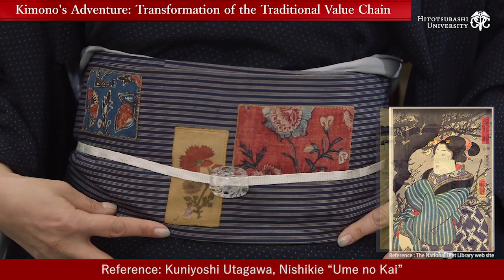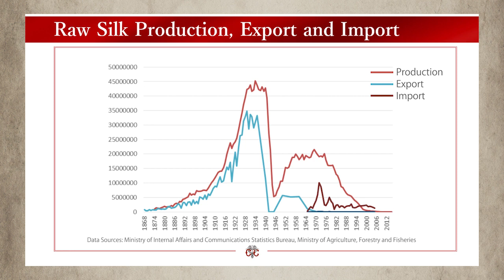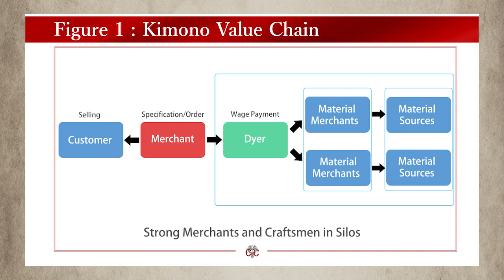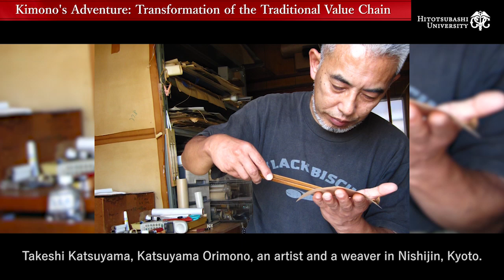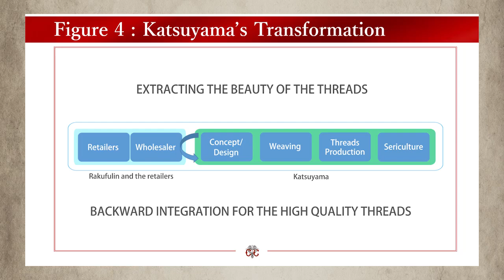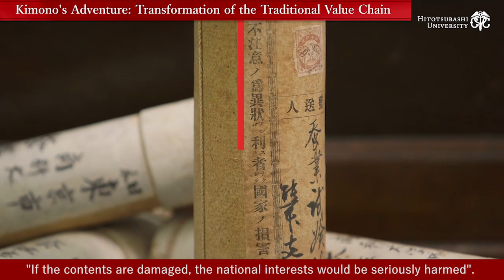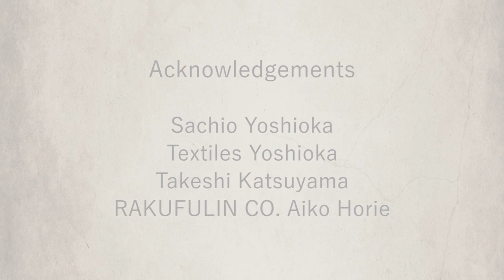Kimono's Adventure (yamashita)